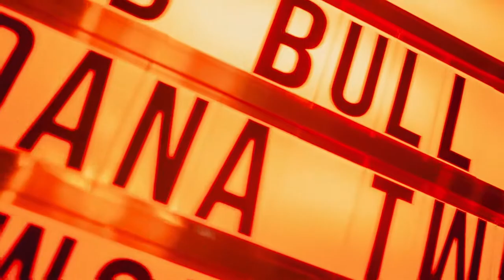Redbull Music - Spring Celebration at Kite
Adana Twins
Hidden Empire
Armen Miran
Unders
Wolfson